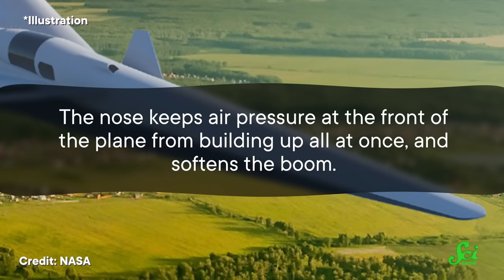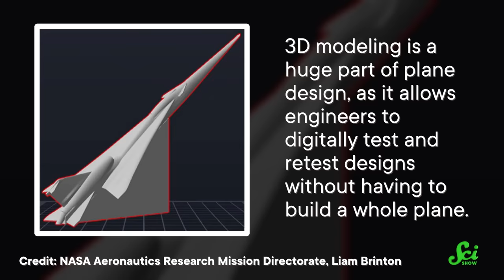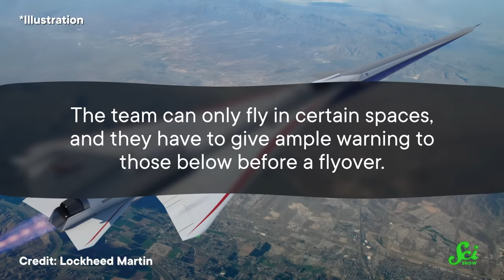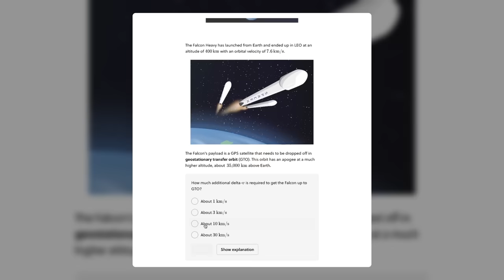Boom Boom Thump: How to Make Quieter Supersonic Planes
Supersonic jets like the Concorde face concerns over safety, high carbon output, and cost. They also make loud sonic booms so loud that only transoceanic flights are legal. Now one NASA program is trying to make a quiet supersonic plane that could fly over land.

Sources:
Special thanks to Mark Mangelsdorf, NASA’s Deputy Chief Engineer on the Low Boom Flight Demonstrator (part of the Quesst project)